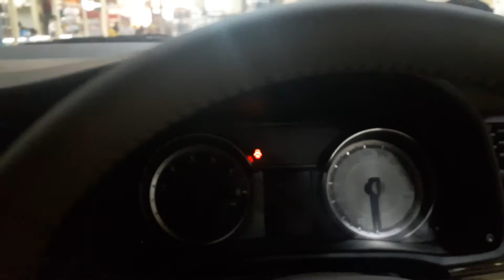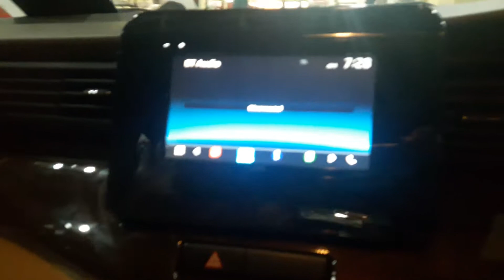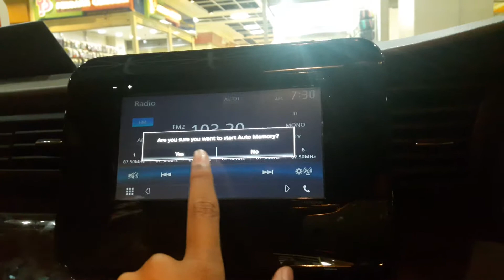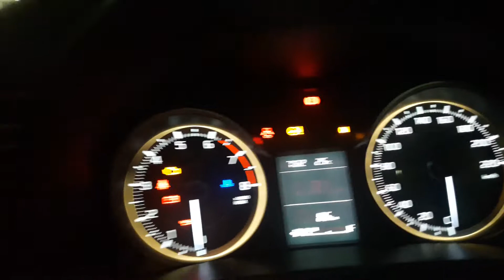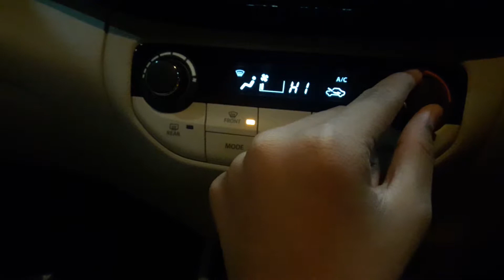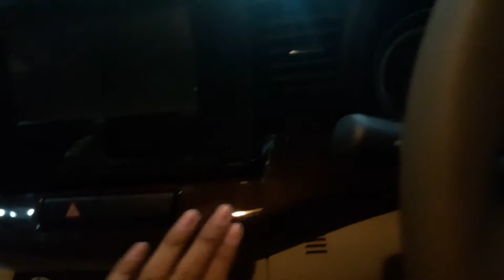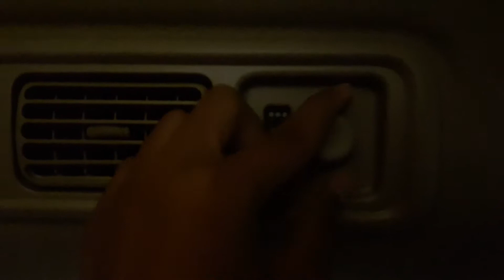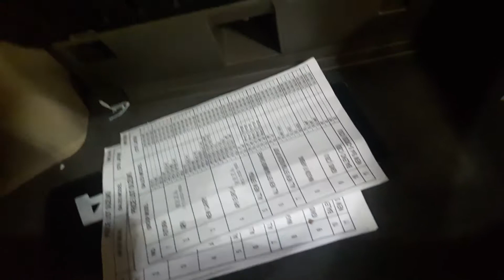Review Suzuki Ertiga GX Manual Improvement 2019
Untuk pemesanan Suzuki wilayah Malang dan sekitarnya bisa menghubungi
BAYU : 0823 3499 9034